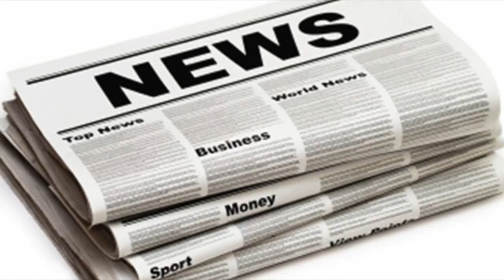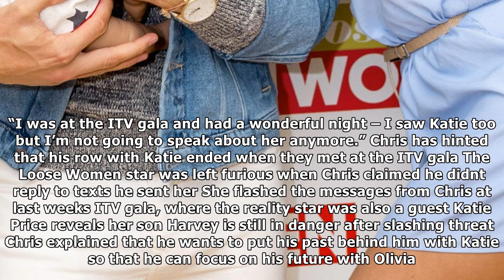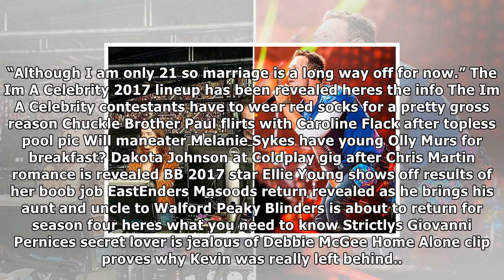Love island's chris hughes vows to end katie price feud – as he hints they reconciled at itv gala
CHRIS Hughes has vowed to end his feud with Katie Price – and even hints that they put their differences aside at a recent TV bash. The Love Island st...